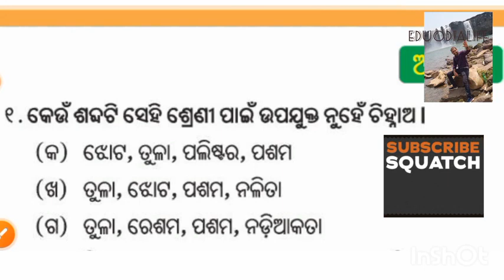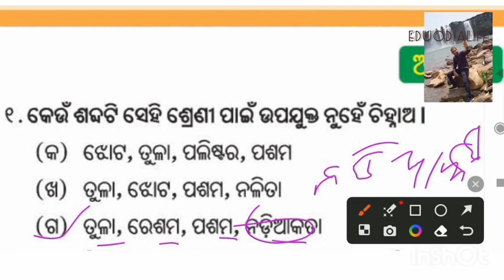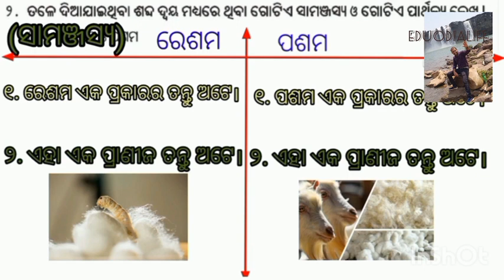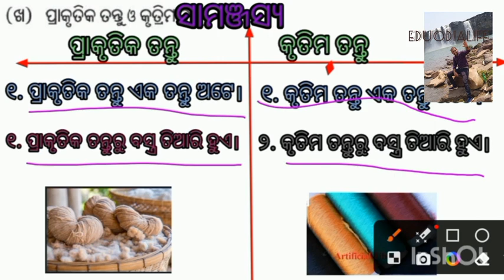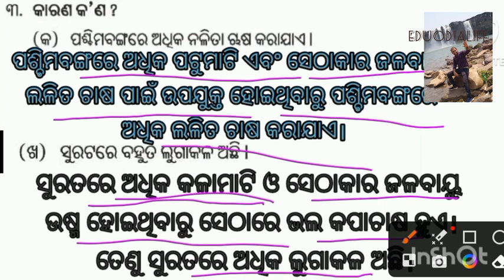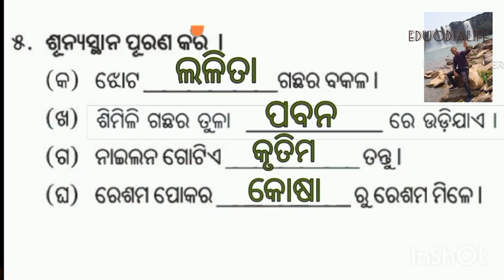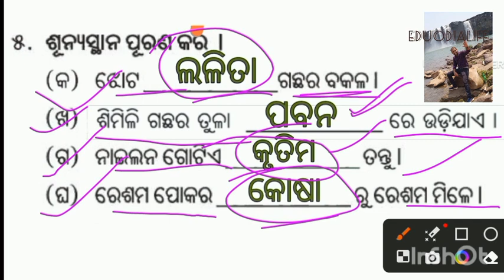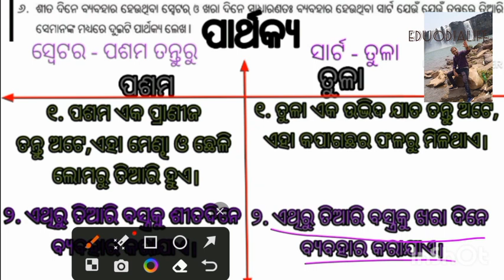'class6 Science odia medium chapter 4 question answer//eduodialifejkccreationkkk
' class6 Science odia medium chapter 4 question answer|ଦୈନନ୍ଦିନ ଜୀବନରେ ବ୍ୟବହୃତ ବସ୍ତୁ|'//eduodialifejkccreationkkk